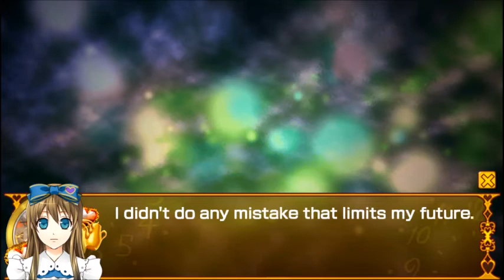Heart no Kuni no Alice Playthrough. Peter White seconds attempt 25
The next video will be the ending. It's it's own due to it's length. At least, unlike the first attempt, this isn't just 8 minutes ^^'. It also won't be as long as the last ending from the first attempt but still a decent length. Hope you enjoy